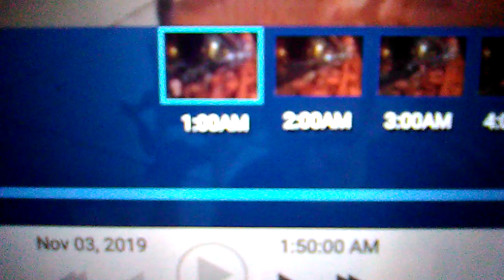November 4, 2019